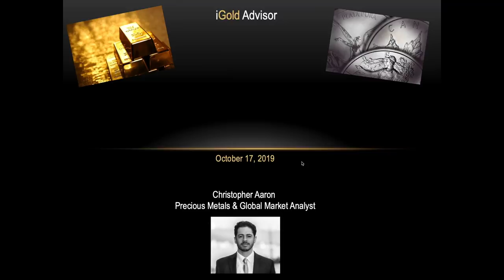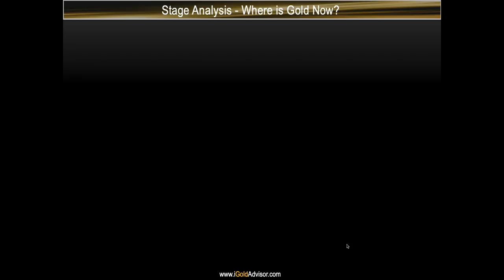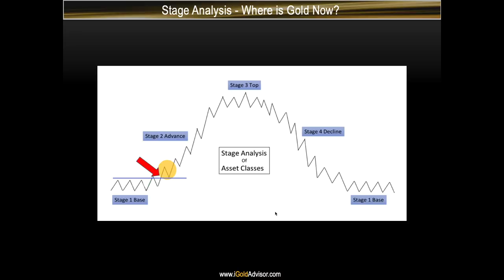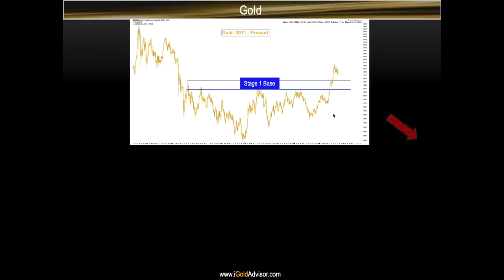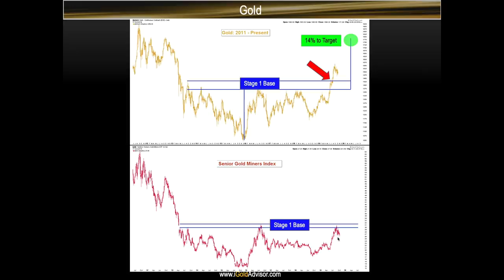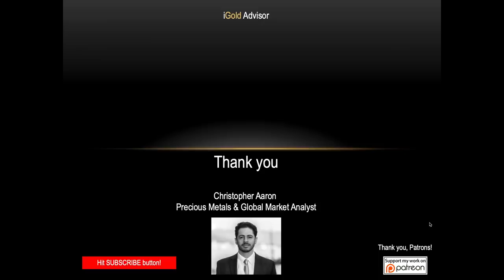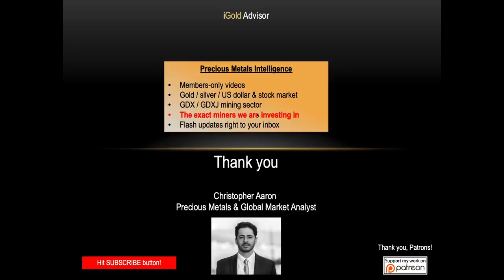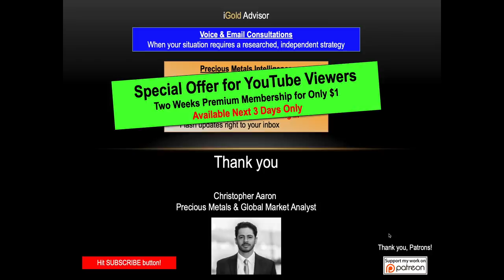Gold Price Update - October 17, 2019 + Higher Targets & Special Offer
Limited Time Special Offer — $1 for Two Weeks Premium Membership

Promo Code: AARON50

If you would like to support the creation of these free videos, your donations are most appreciated.